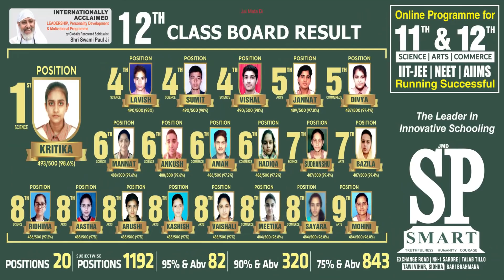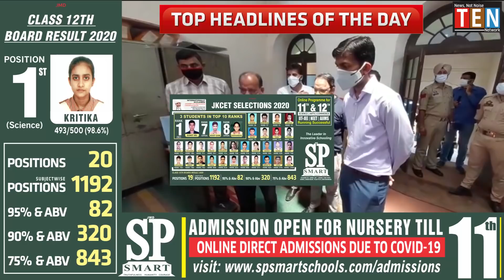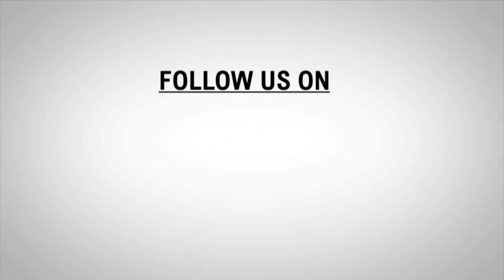TOP HEADLINES OF THE DAY JAMMU AND KASHMIR 29 MAY 2021